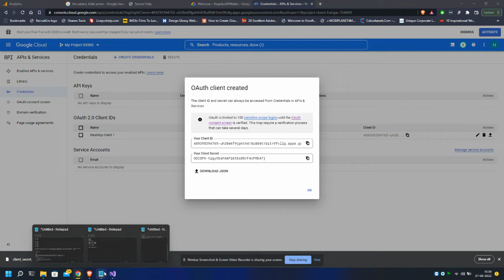How to manage client_secret.json file for Raquibz GAPI Mailer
This video tells users about how to use the json file to sent mail via GMAIL API.